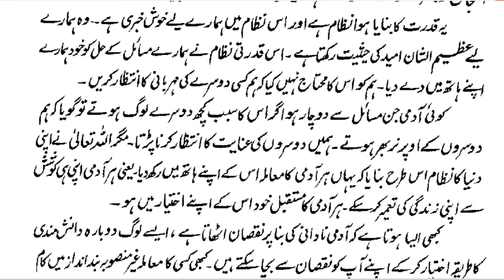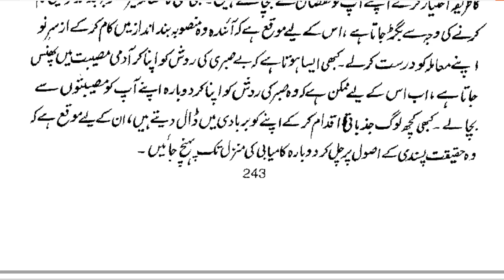Hum Par Mushkilat Kun Ati Hain | By Dr Farhat Hashmi